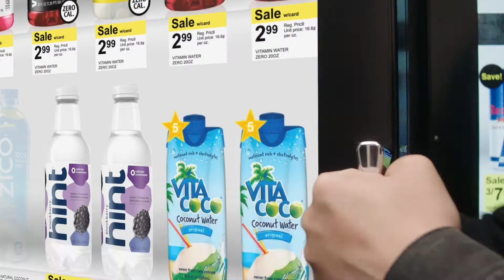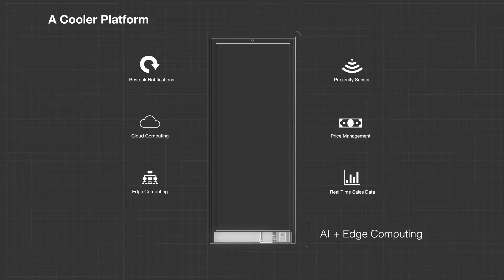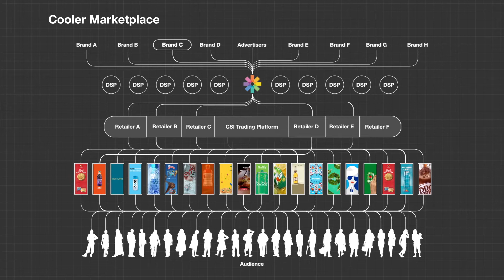Cooler Screens - Real-time Contextual Marketing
Cooler Screens - Real-time Contextual Marketing หน้าจอโฆษณาหน้าตู้แช่เย็นที่สามารถปรับตัวตามบริบทรอบข้างที่เกิดขึ้นแบบ Real-time